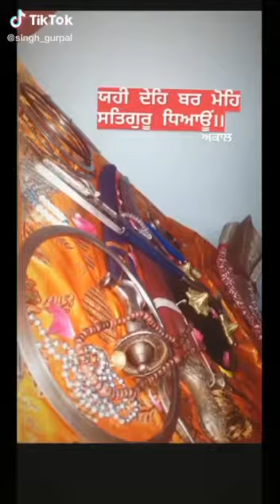Gurpal Singh All Tiktok Videos